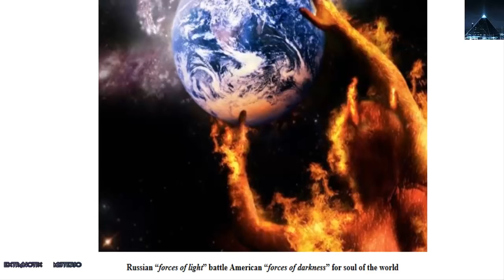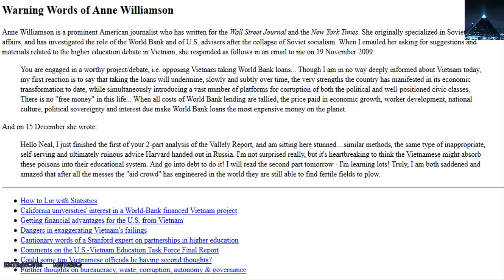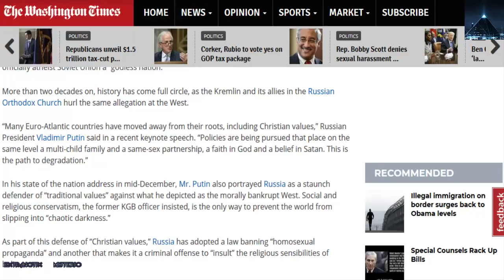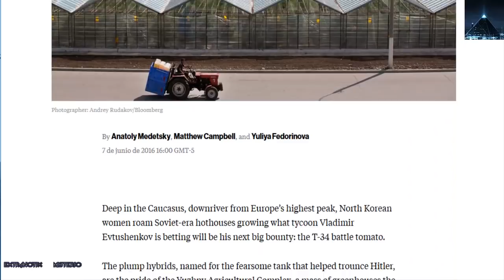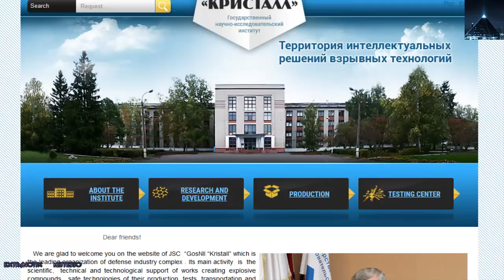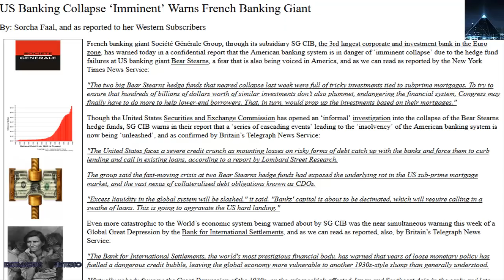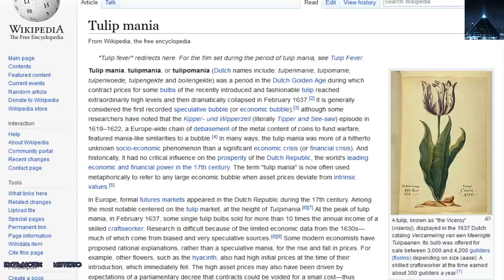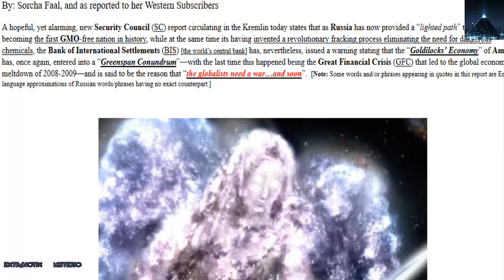Rusia hace brillar la luz del futuro del mundo, ADVIERTE que la destru cción de EE. UU. es inminente